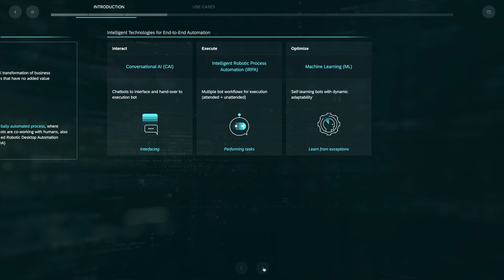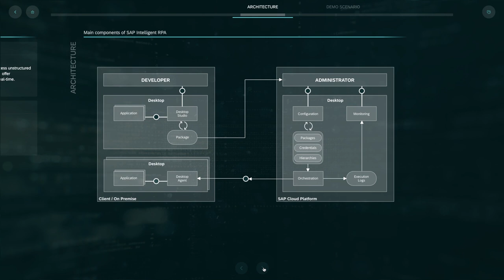SAP TechEd 2019 Sneak Peek with SAP CTO Juergen Mueller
Juergen Mueller, Chief Technology Officer for SAP, talks with Ivo Totev, President LoB Marketing for SAP, about what you can expect at SAP TechEd this season. He also shares an exclusive sneak peek…

Watch the Live Stream from home if you can't be there